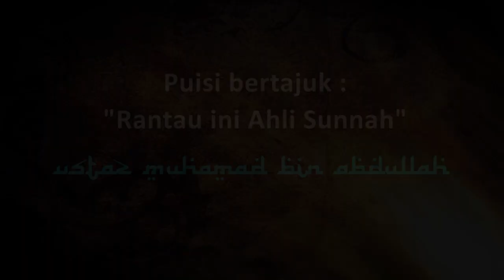Ustaz Amin - Puisi Rantau ini Ahli Sunnah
Pecahan daripada Forum Perdana yang telah berlangsung di Sg Besar Selangor..Berkaitan isu Syiah...Di akhir program Al Fadhil Ustaz Muhamad bin Abdullah telah menutup majlis itu dengan sebuah puisi yang diberi tajuk "Rantau ini Ahli Sunnah" Semoga puisi ini memberi kesan & semangat kepada Rantau Tanah Melayu khususnya terhadap bahaya SYiah...~ ADMIN